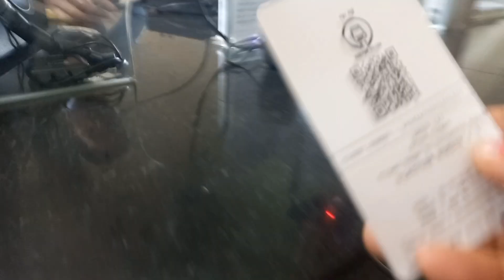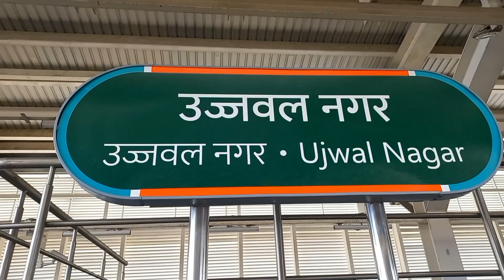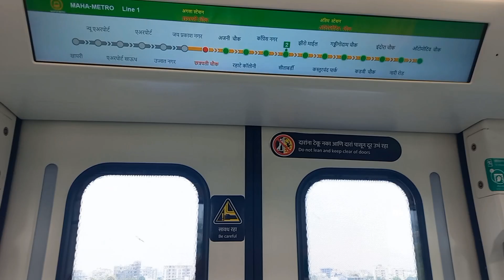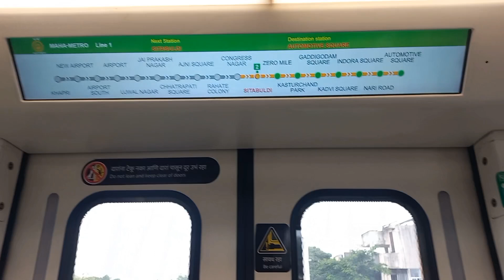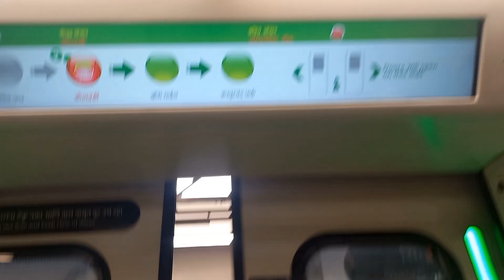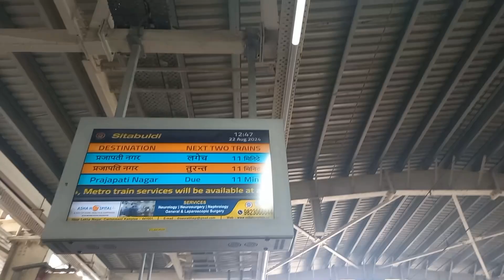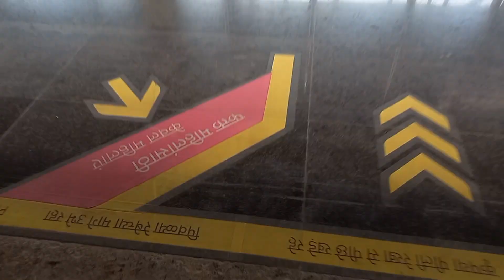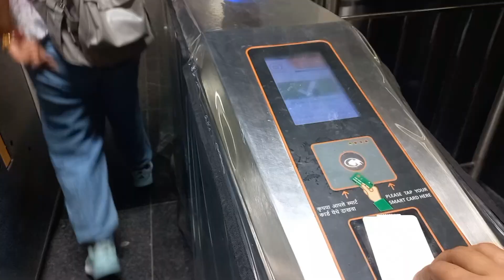आज मै आपको मेट्रो ट्रेन वडीॅ और इतवारी जा रहे हैं